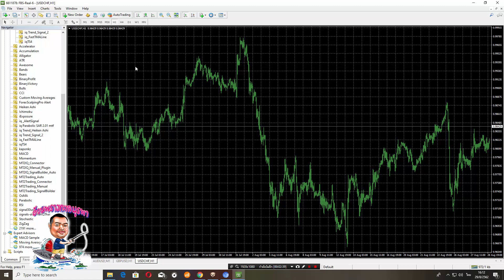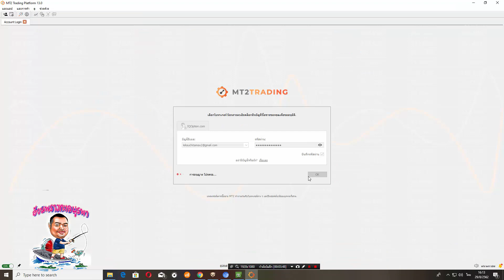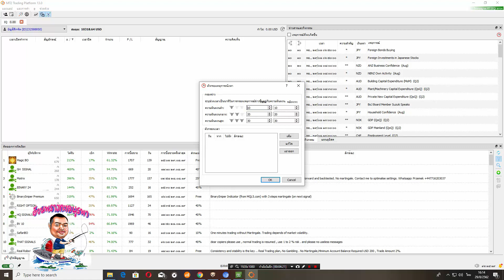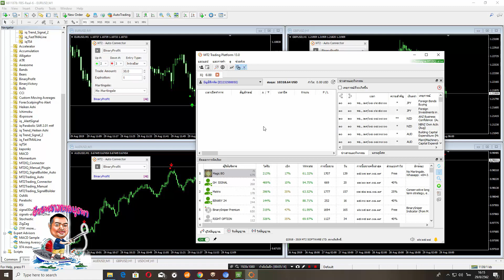การตั้งค่าการใช้งาน MT2Trading + MT4 Indicator BinaryProfit - No Martigale EP.4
สนใจเริ่มต้นลงทุนกับ IQ Option
สมัครเปิดบัญชีทดลองเทรดที่ : คลิกที่ลิ้ง

โปรเเกรมบอทเทรด mt2trading ซื้อบอทผ่านลิ้งนี้ รับส่วนลด 10%
NOTE : การลงทุนมีความเสี่ยง